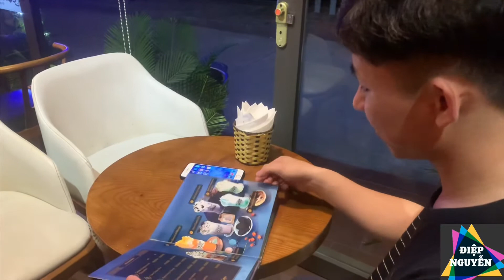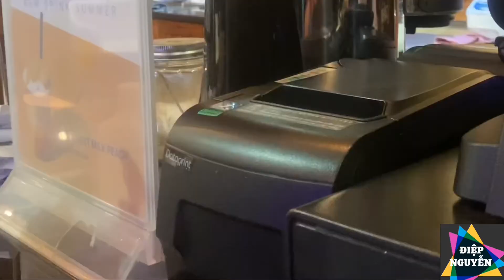Khi nhân viên nghỉ dịch quá lâu